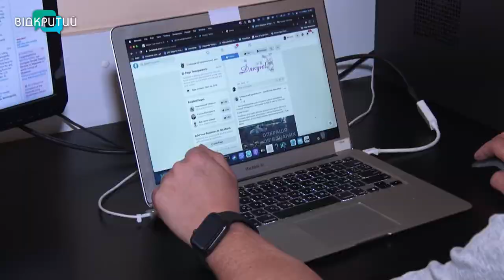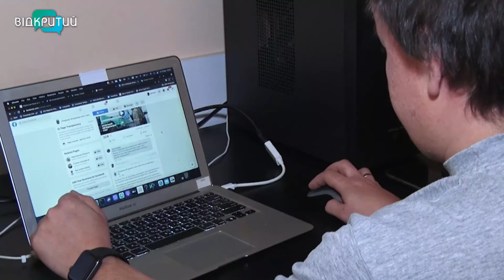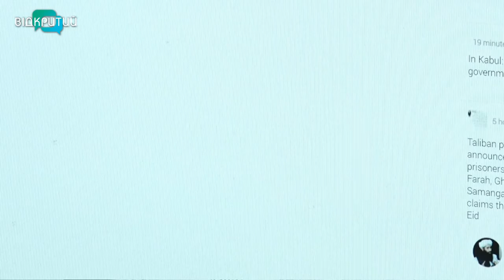Дніпровські програмісти створили систему, яка відстежує військові конфлікти в усьому світі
Їхня розробка має популярність не лише у звичайних користувачів Всесвітньої павутини, але й урядів країн, журналістів-розслідувачів та експертів. А гуманітарні організації завдяки цій розробці підвищують рівень безпеки своїх співробітників. Програмісти із Дніпра запустили додаток, який дозволяє відслідковувати онлайн військові та громадянські конфлікти по всьому світові.